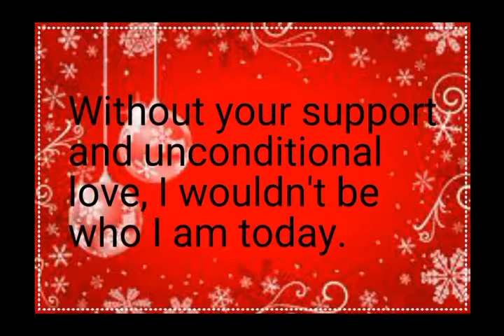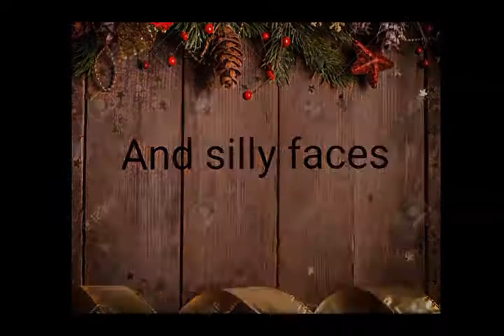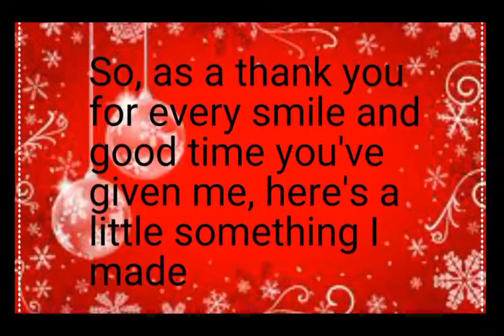Lecture exam 3 pt 3